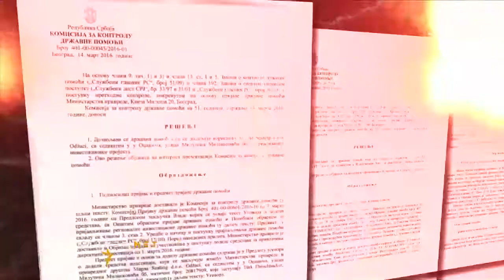Insajder i RSE: Državne pare, privatne investicije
Posle deset godina izdvajanja novaca iz budžeta rezultat je, prema istraživanju Insajdera, takav da je Srbija najveći pojedinačni "strani" investitor. U poslednjoj deceniji Srbija je iz budžeta izdvojila više od 400 miliona evra za privlačenje stranih investicija.